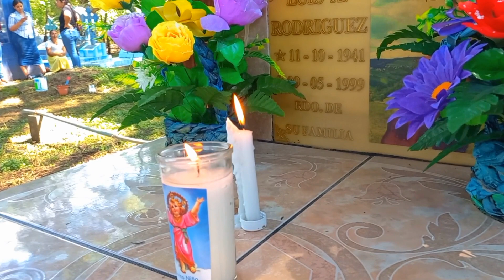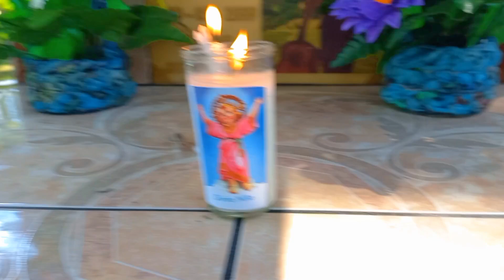DIA DE LOS DIFUNTOS 🕊 San Carlos - Morazan 🇸🇻 Asi se Vivio 2 de Noviembre 💐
Día de los difunto así se vivió el día de los fieles difunto en san carlos morazan 🇸🇻 espero les guste familia recuerdan siempre a lo seres queridos

✅️Si eres de El Salvador y te encantó este video comparte con todos tus amigos y si eres de otro país pero igual te gustó ayúdame a compartir y a ✅️SUSCRIBIRSE✅️ Que es Totalmente gratis y Fácil…

👋🏻 Saludos mi Bella Gente, Que nos ven en 🇸🇻Territorio Nacional🇸🇻 y en todas partes 🌎 Gracias por su Apoyo y Espero se Encuentren bien si te gusta el video déjame tu comentario
Estaré haciendo videos de UNBOXING y Visitando Algunos lugares y Visiten mi short..
nos vemos en la Próxima Primeramente Dios 👋🏻🙏🏻

Para que nuestra comunidad Crezca Y para Nuebos contenidos